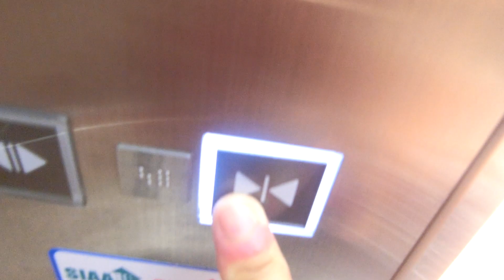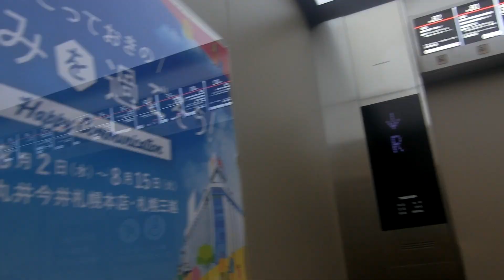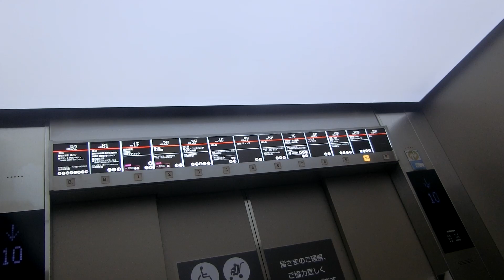札幌三越本館のエレベーター（2号機）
札幌三越が開業したのは1932年5月ですが、本館は1971年10月に完成しました。元々はオーチス製のスペックダジャンでしたが、2015年に東芝製のエルクルーズに更新されました。デジタル式のインジケーターは液晶ではありませんが、白色インジケーターが採用されました。積載は1800kgのままですが、定員は更新で26名から27名と1名増えました。エレベーターはこの4基のみ設置されています。全基車椅子対応ですが、更新前も全基車椅子対応でした。ただ、元々は全基車椅子非対応だったようで更新前にあった車椅子操作盤はスペックアルサで後付けされた物でした。主操作盤は更新前は片側しかありませんでしたが、更新後は両サイドに設置されました。4基設置され、左から1,2,3,4号機(仮番)です。1号機のみ業務兼用となっており、B3階に行きますが、普段は不停止になっていることが多いそうです。更新前は左側2基が独立運転、右側2基が群管理でしたが、更新後は全基独立運転となりました。アナウンスがあり、更新前は1号機以外は丸井今井札幌本店一条館の更新前と同じアナウンスで「〇階でございます」とアナウンスし、1号機のみ「〇階です」とアナウンスしていましたが、更新後は全基「〇階でございます」とアナウンスします。4基あり、1号機～4号機が該当していますが、この動画では2号機を撮影しました。こちらはB2階からR階までの各階停止可能です。右側2基より後に更新されました。

メーカー：東芝
機種：エルクルーズ
駆動方式：ロープ式
設置台数：4基(独立運転)
アナウンス：あり
到着チャイム：あり
車椅子操作盤：あり
停止階：
1号機･･･B3,B2,B1,1,2,3,4,5,6,7,8,9,10,R
2～4号機･･･B2,B1,1,2,3,4,5,6,7,8,9,10,R
停止可能階(撮影当時)：
1･2号機･･･B2,B1,1,2,3,4,5,6,7,8,9,10,R
3号機･･･B2,B1,1,2,3,4,6,7,8,9,10,R
4号機･･･休止
用途：乗用
定員：27名
積載：1800kg
ドア：4枚両開きドア
設置年度：1971年10月
リニューアル年度：2015年5月頃～7月頃